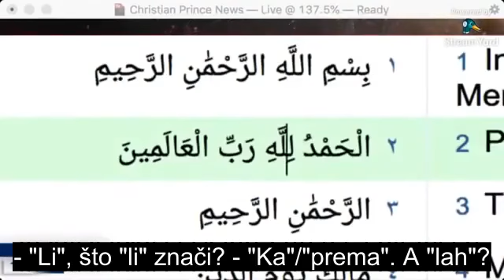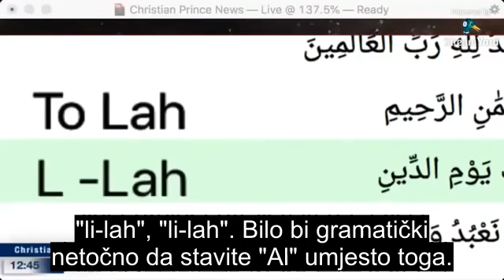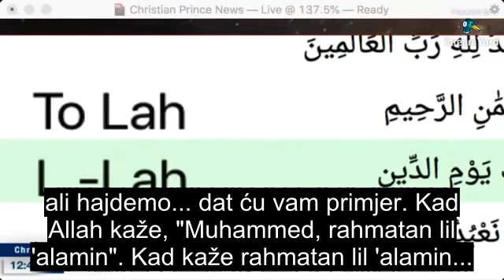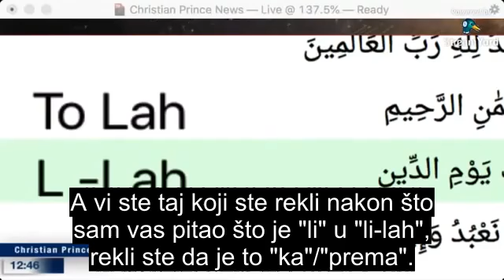Musliman doznaje da mu je ime boga Lah | Pax Vobiscum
Jeste li za kratak tečaj arapskog jezika? U ovom videu, musliman upoznaje kako je "Al" član, te nakon toga u arapskom slijedi osobno ime Lah. Tako imamo naziv Al-Lah. Tako imamo Al-Buharija, Al-Masiha, i tako dalje - razna imena sa članom ispred iz arapskog jezika. Sukladno tome, ime islamskog božanstva je Al-Lah. U sahih hadisima možete provjeriti kako je osobno ime odvojeno crticom od članka ispred imena. Razlog zbog čega muslimani danas smatraju da je Allah ime njihovog boga je iz pogrešnih razloga, te se je to ime uvuklo zbog povijesnih, kulturoloških i geografskih razloga kao općeprihvaćeno ime za boga u arapskom i islamskom svijetu. Čak i arapski kršćani, boga nazivaju Allah (za njih to nije osobno ime kao muslimane, nego samo termin "bog" - i naravno, kršćani i dalje Boga smatraju za Ocem, te da se je utjelovio u Isusu). No za muslimane je ovo jedan veliki problem, budući da tvrde da je ime Boga Allah. Kada se uzmu kao predmet promatranja izreke u islamu kao Alhamdulillah (na bosanski se ovo govori kao Elhamdulillah, što je još jedna velika nelogičnost za muslimane iz Bosne, budući da ispada da boga ne nazivaju Ellah, nego Allah - iako ga u cijelom svijetu muslimani nazivaju Alla). No ukoliko vjeruju da je termin za boga/ili Božju osobu (što se dodavalo anđelima i mnogim prorocima) kao u hebrejskom "El", tada bi trebalo biti principjelan, i slijediti obrazac dokraja: po logici bi trebalo koristiti taj termin, ali nakon toga slijedi osobno ime. Po toj logici, osobno ime za islamsko božanstvo je zapravo Lah. To je ono što je teško prihvatiti mnogim muslimanima. Muslimani, iz nekog razloga, ne koriste isti princip za ime svog Boga. Naravno, u judeokršćanstvu, Božje ime je Jahve, a ne Lah. Ime Jahve je nepoznato autoru Kur'ana za Božje ime. Ovo je bilo šokirajuće iskustvo za ovog muslimana u ovom videu, o kojem ga njegovi imami ne uče. Obratite se Isusu Kristu, koji je Put i Istina i Život.

Božji blagoslov.

Pogledajte više o kršćansko-islamskim temama, islama u vidu kršćanstva, očuvanosti Kur'ana na sljedećim playlistama:

Hvala što ste gledali video Musliman doznaje da mu je ime boga Lah | Pax Vobiscum